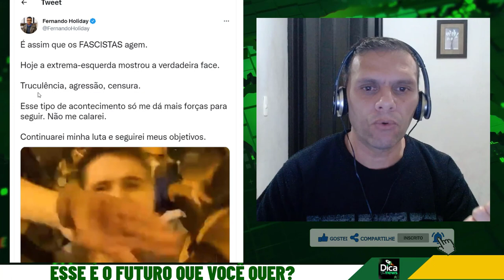Vereador Fernando Holiday é Impedido por Militantes de Palestrar em Universidade Pública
O Vereador e Pré Candidato a Deputado Federal Fernando Holiday foi Impedido de dar uma Palestra na Unicamp em São Paulo junto com outros integrantes do Partido Novo.
Os Manifestantes tentaram inclusive retirar o Celular dele.